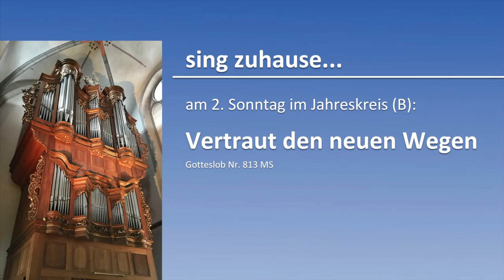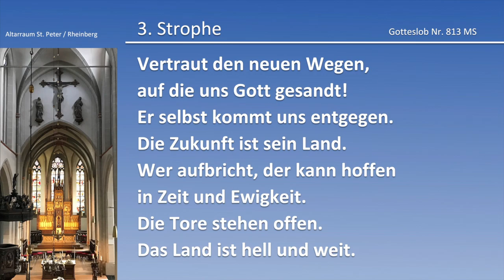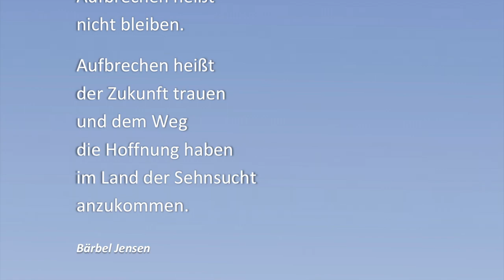sing zuhause... am 2. Sonntag im Jahreskreis (B): Vertraut den neuen Wegen (GL 813 MS)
In den Videos der Reihe "sing zuhause..." gibt es die Orgelbegleitung zu den entsprechenden Liedern.  Hier zum 2. Sonntag im Jahreskreis (B): Vertraut den neuen Wegen (GL 813 MS)

Einfach zur Musik mitsingen, nach der Intonation wird der Text der jeweiligen Strophe angezeigt und zum Abschluss dieser Impuls:

Gedanken zum Lied „Vertraut den neuen Wegen“

Vom Tag unserer Geburt bis zu unserem Tod sind wir unterwegs. Allein oder mit anderen gehen wir unseren Lebensweg. Und dieser große Weg setzt sich zusammen aus vielen Wegstrecken: dem Weg zur Arbeit, den Reisen in den Urlaub, Wanderungen, Aufbruch und Heimkehr und vieles mehr. Schon in diesem äußeren Ablauf eines Lebens lässt sich eine zweite Bedeutungsschicht entdecken: Es gibt Umwege und Irrwege im Leben. Es gibt Schei-dewege, an denen wir zwischen dieser und jener Lebensform wählen müssen. Es gibt Kreuzwege, an denen Fremde sich treffen, und Kreuzwege, die Leidensgeschichten sind.
Dieser Blickwinkel lässt den religiösen Charakter des „Symbols“ Weg erkennen: Der Weg des Lebens ist das, was jeden von uns angeht. Auf ihm warten Glück und Unglück, religiös formuliert: Heil und Unheil. Und immer wieder haben die Menschen die Wahl: Wollen sie die ausgetretenen Pfade gehen wie die meisten vor und neben ihnen? Oder wollen sie beharr-lich und bereit zum Risiko den beschwerlicheren Weg suchen, der zu ihnen passt?

Aufbrechen

Aufbrechen heißt

nicht auf der Stelle
stehen-bleiben

in den Gemäuern
der Sicherheiten

nicht sitzen-bleiben

an den Bänken

der Ruhe

nicht liegen-bleiben

in den Betten
des Wohlbefindens.

Aufbrechen heißt

nicht bleiben.

Aufbrechen heißt

Sicherheiten
verlassen
unruhig werden

aufstehen
sich von der Stelle
bewegen

zielgerichtet.

Aufbrechen heißt
nicht bleiben.

Aufbrechen heißt
der Zukunft trauen
und dem Weg
die Hoffnung haben
im Land der Sehnsucht

anzukommen.

(Bärbel Jensen)